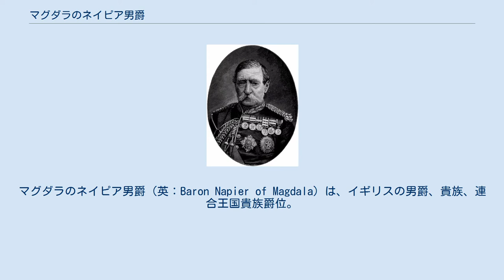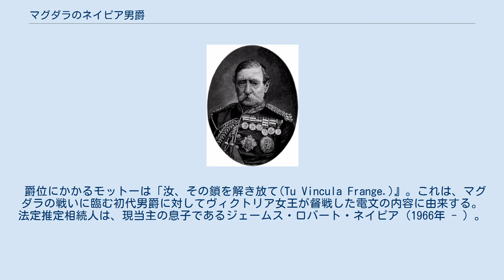マグダラのネイピア男爵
マグダラのネイピア男爵（英：Baron Napier of Magdala）は、イギリスの男爵、貴族、連合王国貴族爵位。
サー・ロバート・ネイピア陸軍元帥が叙されたことに始まる。
 初代男爵ロバート・ネイピア 英国陸軍軍人ロバート・ネイピア（1810年 - 1890年）は、イギリス・エチオピア戦争下のマグダラの戦いを指揮して完勝した功により、1868年7月17日に連合王国貴族としてアビシニア及びチェスター王権伯領カリントンにおけるマグダラのネイピア男爵 (Baron Napier of Magdala, in Abyssinia and of Caryngton in the County Palatine of Chester) に叙された。
さらに、1883年には陸軍元帥に昇進したほか、ジブラルタル総督職を務めている。
 なお、大法官府事務次官を務めた官僚サー・アルバート・ネイピアは初代男爵の次男にあたる。
 その後は長男、次男、異母兄の順で爵位が継承されたほか、これ以降は4代男爵の系統で現在に至っており、現当主である6代男爵はその孫にあたる。
 爵位にかかるモットーは「汝、その鎖を解き放て(Tu Vincula Frange.)』。これは、マグダラの戦いに臨む初代男爵に対してヴィクトリア女王が督戦した電文の内容に由来する。 法定推定相続人は、現当主の息子であるジェームス・ロバート・ネイピア（1966年 - ）。